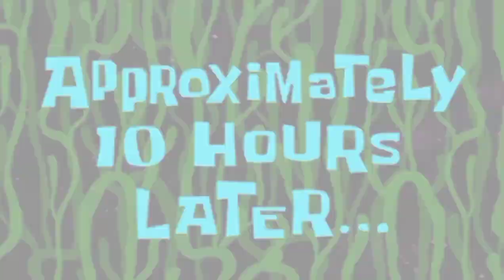EID 1st Day || Qurbani ka gosht bantne gae full thak gaea ||Eid special